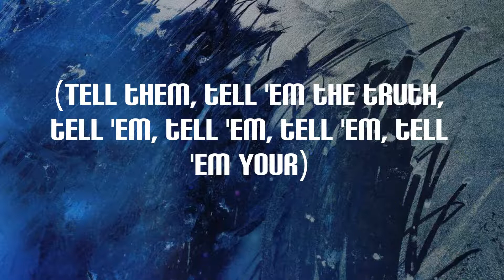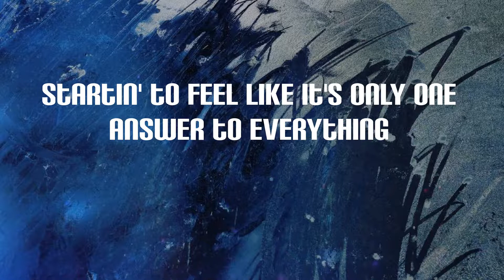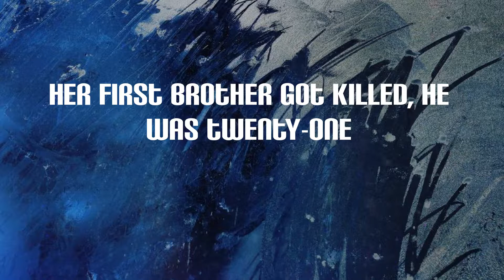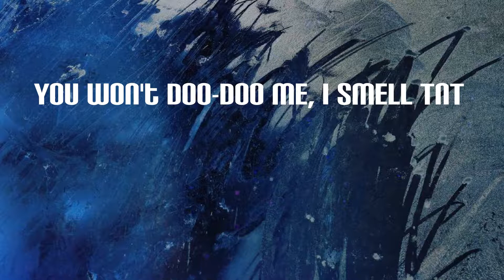Kendrick Lamar - United In Grief (Lyrics) | I grieve different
United In Grief Lyrics:
I hope you find some peace of mind in this lifetime
(Tell them, tell 'em, tell them the truth)
I hope you find some paradise
(Tell them, tell 'em the truth, tell 'em, tell 'em, tell 'em, tell 'em your)
I've been goin' through somethin'
One thousand, eight hundred and fifty-five days
Be afraid
What is a bitch in a miniskirt?
A man in his feelings with bitter nerve
What is a woman that really hurt?
A demon, you're better off killin' her
What is a relative makin' repetitive narratives on how you did it first?
That is a predator hit reverse
All of your presidents evil thirst
What is a neighborhood reputable?
That is a snitch on a pedestal
What is a house with a better view?
A family broken invariables
What is a rapper with jewelry?
A way that I show my maturity
What if I call on security?
That mean I'm callin' on God for purity
I went and got me a therapist
I can debate on my theories and sharin' it (whoa)
Consolidate all my comparisons
Humble enough because time was imperative (whoa)
Startin' to feel like it's only one answer to everything
I don't know where it is (whoa)
Poppin' a bottle of Claritin (whoa)
Is it my hate or my arrogance? (whoa)
Shakin' and movin', like, what am I doin'?
I'm flippin' my time through the Rolodex
Indulgin' myself and my life and my music
The world that I'm in is a cul-de-sac
The world that we in is just menacin'
The demons portrayed as religionous
I wake in the mornin', another appointment
I hope the psychologist listenin'
The new Mercedes with black G-Wagon
The "Where you from?" it was all for rap
I was twenty-eight years young, twenty mil' in tax
Bought a couple of mansions, just for practice
Five hunnid in jewelry, chain was magic
Never had it in public, late reaction
50K to cousins, post a caption
Pray none of my enemies hold me captive
I grieve different
I grieve different (huh)
I met her on the third night of Chicago
North America tour, my enclave
Fee-fi-fo-fum, she was a model
Dedicated to the songs I wrote in her Bible
Eyes light green penetratin' the moonlight
Hair done in a bun, energy in the room like
Big Bang for theory, God, hopin' you hear me
Phone out to ring, but tell the world I'm busy
Fair enough, green eyes said her mother didn't care enough
Sympathize when her daddy in the chain gang
Her first brother got killed, he was twenty-one
I was nine when they put Lamont in the grave
Heartbroken when Estelle didn't say goodbye
Chad left his body after we FaceTimed
Green eyes said you'd be okay, first tour, sex the pain away
I grieve different
50K to cousins, post a caption
So what, paralyzed, the county buildin' controlled us
I bought a Rolex watch, I only wore it once
I bought infinity pools I never swimmed in
I watched Keem buy four cars in four months
You know the family dynamics on repeat
The insecurities locked down on PC
I bought a .223, nobody peace treat
You won't doo-doo me, I smell TNT
Dave bought him a Porsche, so I bought a Porsche
Paid lottery for it, I ain't want it in portions
Poverty was the case, but the money wipin' the tears away
I grieve different
(Everybody grieves different)
(Everybody grieves different)